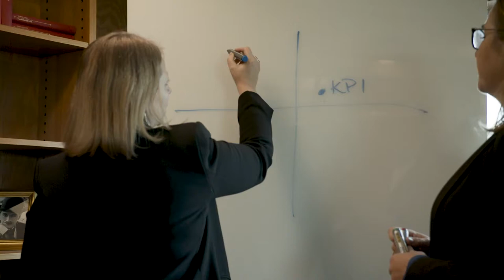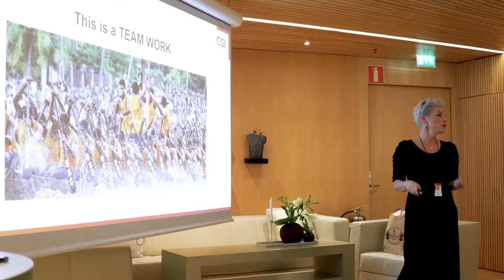CGI at 600Minutes Executive IT 2020, Sweden (Spotlight)